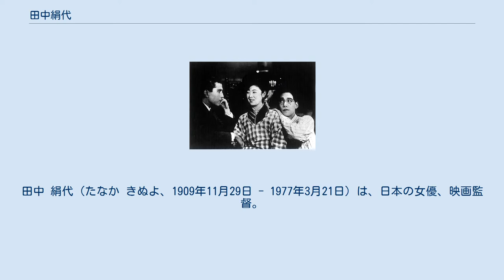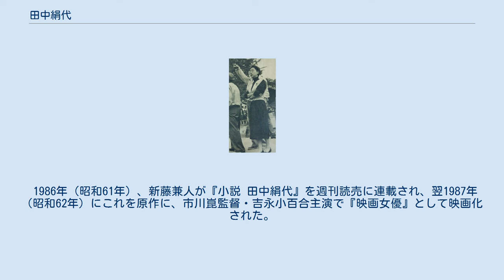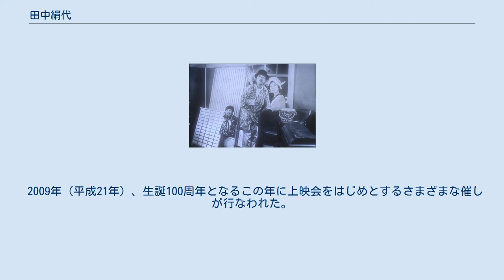田中絹代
田中 絹代（たなか きぬよ、1909年11月29日 - 1977年3月21日）は、日本の女優、映画監督。
本名同じ。
旧芸名は田中 錦華（たなか きんか）。
 黎明期から日本映画界を支えた大スターであり、日本映画史を代表する大女優の一人。
小津安二郎、五所平之助、溝口健二、成瀬巳喜男、清水宏、木下惠介ら大物監督に重用され、約260本の作品に出演した。
14歳で松竹に入社し、清純派スターとして人気を得て、松竹の看板女優となった。
戦後は年齢を経るに従って演技派として成長し、脇役を演じることが多くなるも円熟した演技を見せ、晩年は『サンダカン八番娼館 望郷』の演技でベルリン国際映画祭銀熊賞（最優秀主演女優賞）を受賞した。
主な作品に『マダムと女房』『愛染かつら』『西鶴一代女』『雨月物語』『煙突の見える場所』『楢山節考』『おとうと』など。
また、映画監督としても6本の作品を残している。
 1909年（明治42年）11月29日、山口県下関市関後地村（現在の下関市丸山町）に父・久米吉と母・ヤスの四男四女（長男慶介、次男鼎、長女繁子、次女政子(早世)、三女光代、三男晴男、四男祥平、四女絹代）の末娘として生まれる。
母の実家・小林家は下関の大地主で、廻船問屋を営んでいた。
久米吉はそこの大番頭であったが、絹代が生まれた頃には呉服商を営み、貸し家を20軒も持っていた。
1912年（明治45年）1月に久米吉は病死し、その後母は藤表製造業を営んでいたが、使用人に有り金を持ち逃げされるなどの災難に遭い、一家の生活は徐々に暗転していった。
 6歳の頃、母が共同出資していた実家の兄・小林保太郎の造船事業が次々と失敗したため両家とも倒産してしまう。
1916年（大正5年）4月、下関市立王江尋常小学校に入学するが、はしかに罹り、ほとんど出席しないまま1学期を終えてしまう。
さらに20歳の長兄・慶介が兵役忌避をして失踪 したことで一家は後ろ指を指されることになり、更に経済事情が悪化。
ついに一家の生活も行き詰まってしまい、同年9月に保太郎を後見人に、母と兄3人、姉1人とともに大阪市天王寺村（現在の天王寺区）へ移住した。
ところが、絹代は肺炎に罹り学校へも通えず1年半、療養生活を送った。
この間に華厳滝で投身自殺を図った次兄が肺炎で死亡している。
 1918年（大正7年）4月、保太郎が家庭教師になって猛勉強したおかげで、天王寺尋常小学校3年に編入される。
幼い頃から琵琶を習っていた絹代は筑前琵琶の宮崎錦城に弟子入りし、1919年（大正8年）に免許を受けて田中錦華の名を貰うが、授業中に琵琶の教本を読んでいたのが見つかり罰で校庭に立たされ、級友に笑われた恥ずかしさと口惜しさから学校をやめてしまう。
翌1920年（大正9年）、錦城が組織した琵琶少女歌劇に加わり、楽天地の舞台に立つ。
そのうち楽天地にある映画館に出入りし、栗島すみ子主演の『虞美人草』に感激したり、子役の高尾光子に憧れるうちに映画女優を志す。
絹代を琵琶の師匠にと考えていた母に猛反対されるが、1923年（大正12年）に歌劇団が解散したこともあり、保太郎の説得で女優になることを許可された。
 『お嬢さん』（1930年）左から岡田時彦、田中、斎藤達雄 1924年（大正13年）7月、兄が松竹大阪支社で働いていた関係で面接を行い、8月に松竹下加茂撮影所へ入社、母と二人で京都に移住した。
10月に野村芳亭監督の時代劇『元禄女』で映画デビュー。
同作では腰元役を演じたが、主演の柳さく子と姿恰好が似ていたため、同時に彼女の後姿の代役もこなした。
続いて同年公開の清水宏監督『村の牧場』では早くも主役に抜擢された。
 1925年（大正14年）は清水監督作品2作に助演後、6月の撮影所閉鎖によって松竹蒲田撮影所に移籍。
島津保次郎監督の喜活劇『勇敢なる恋』で中浜一三の妹役に抜擢され、以来島津監督の『自然は裁く』『お坊ちゃん』、清水監督の『妖刀』、野村監督の『カラボタン』などに下町娘、村娘、お嬢さん、芸者など、うぶな娘役で出演、時に準主演級の役もついた。
 1927年（昭和2年）、五所平之助監督の『恥しい夢』で芸者役で主演し、出世作となる。
同年7月に八雲恵美子、吉川満子、岡村文子、坂本武、松井潤子、吉谷久雄、横尾泥海男、渡辺篤、石山竜嗣、高松栄子、龍田静枝らとともに準幹部に昇格。
翌1928年（昭和3年）か...